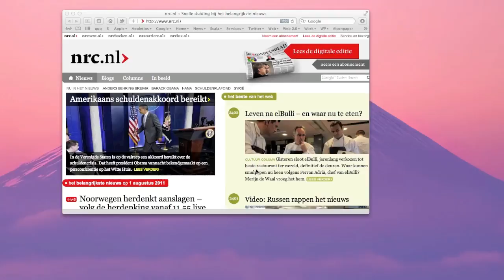Mac OS X Lion venster animatie